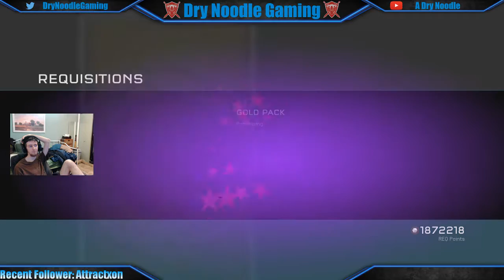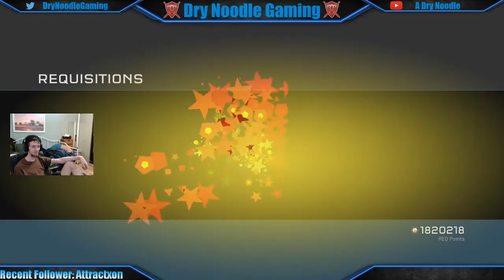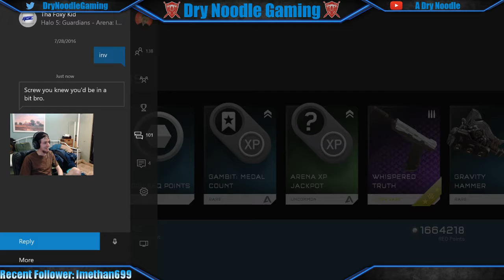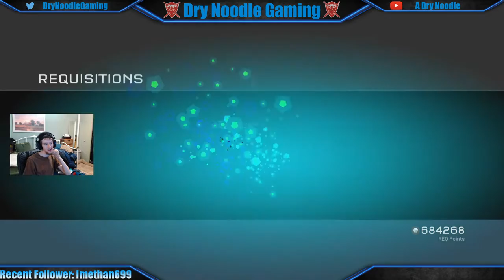2.25 Million REQ Pack Opening (550+ Gold Packs)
The result of a month of boost burning...  and no-lifing